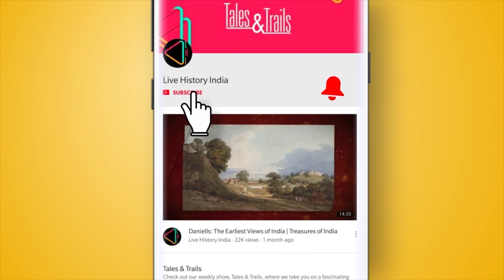कांची का अद्भुत कैलाशनाथ मंदिर | The Amazing Kanchi Kailasnathar Temple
दक्षिण के महान मंदिर अपने सुंदर डिजाइन और मूर्तियों के लिए प्रसिद्ध हैं, लेकिन एक मंदिर है जिसने उन्हें प्रेरित किया, कांची का अद्भुत कैलाशनाथ मंदिर, जिसने शहर को नष्ट होने से भी बचाया...

Hindu, Shiva, Temple, History, Vlog